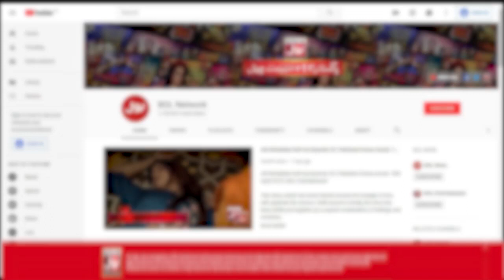Salma Zafar Faced Bullying | Mathira Show | Viral Video | BOL Entertainment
Watch Salma Zafar in The Insta Show with Mathira Today at 9 PM Only on BOL Entertainment